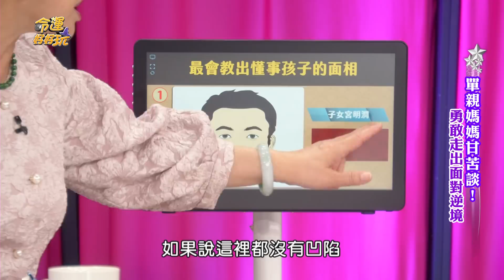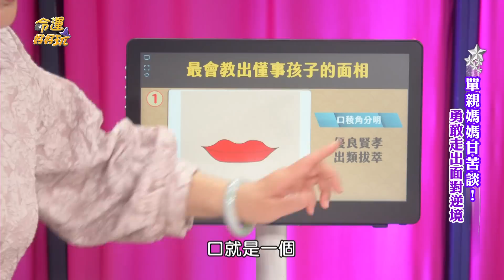【精華版】晚年不愁沒人照顧！三款能有貼心子女面相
對於教育小孩他們很有一套，能把小孩養得貼心又懂事！

【2023金兔年成功在望！為兒簽下死亡切結書，陳子玄獨自落淚曝艱難處境！單親媽媽甘苦談！】